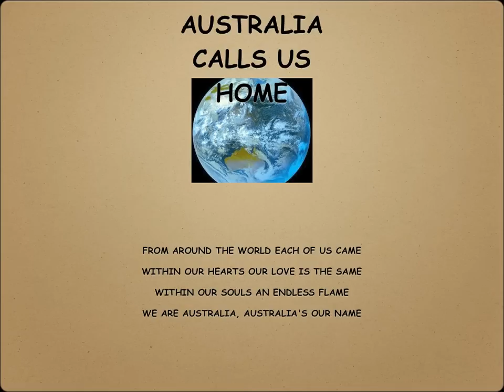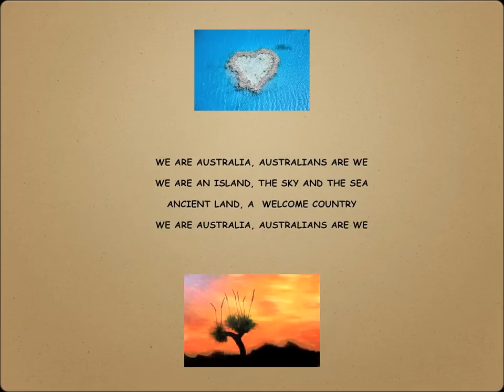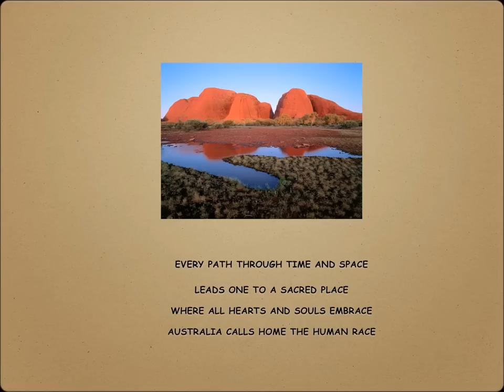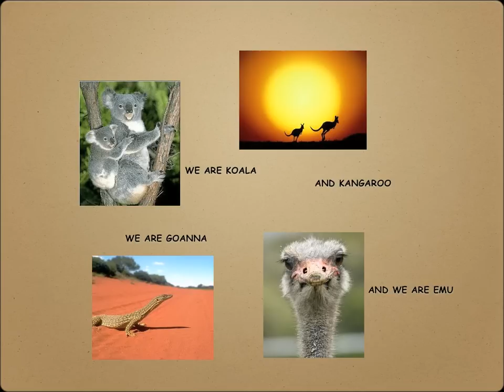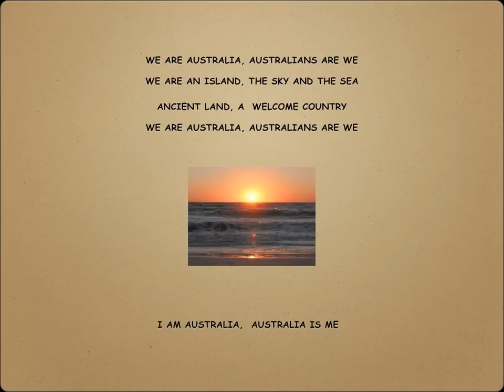Australia Calls Us Home 8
an anthem for Australia